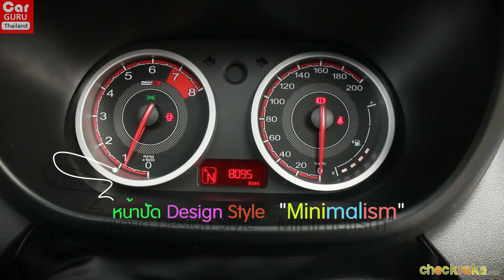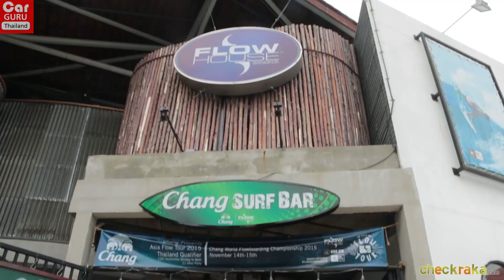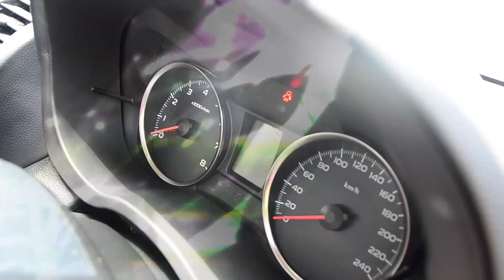MG3 ชีวิตเรา สไตล์มันส์ ก็ "Fun" ไปทุกที่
เมื่อชีวิตต้องการความท้าทายและไม่ยึดติดกับไลฟ์สไตล์เดิมๆ พร้อม "ฉีกกรอบ" ความจำเจด้วยกิจกรรมใหม่ๆ ให้แตกต่างไม่เหมือนใคร และสนุกสุดๆ ทุกอย่างเป็นไปได้เสมอกับ MG3 Hatchback เพื่อนคู่ใจสีสันใหม่ ที่พร้อมทำให้การใช้ชีวิตประจำวัน มีมีสีสันและ "Fun" ไปได้ทุกที่ อ่านต่อได้ที่